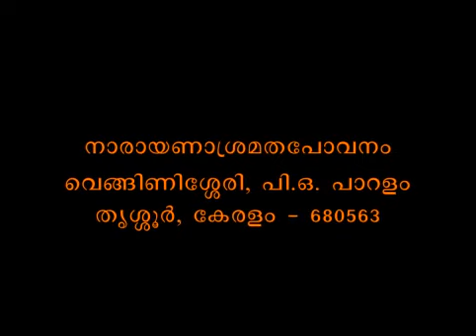Muktisudhakaram Part 247 Sreemad Bhaagavatam Swami Bhoomananda Tirtha